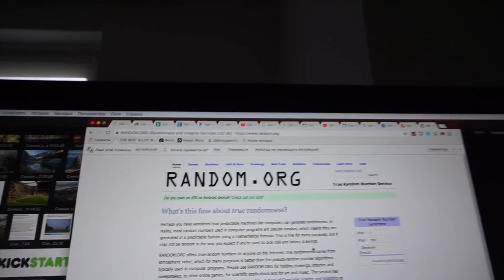Он выиграл - Quickguard, супер крылья для шоссейника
Это действительно крутые крылья, но кому они достанутся?

И как всегда, если у тебя есть желание поддержать другим способом:
 Сделаем на одного счастливого велосипедиста больше ;-)

iHerb код - DAV1800 выплату в размере 252 евро получил и распределил. Вы супер, благодарен всем, кто использовал и продолжает использовать данный код. Мы снова набрали 300 долларов! (30 в проверке пока) + 45 евро с меня. Пожалуй лучший группсет для шоссейника